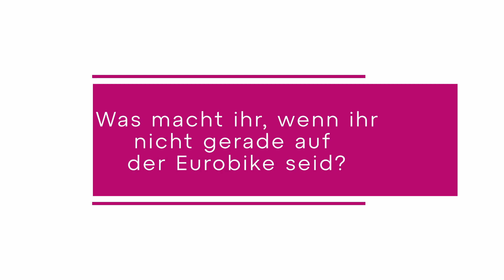Das pinke Sofa: Highlights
Fabio Wibmer mit seiner Bikeflip-Crew, Chris Böhm, Marcel Kittel und mehr haben es sich auf unserem pinken Sofa gemütlich gemacht und sich unserem Fragenhagel gestellt.